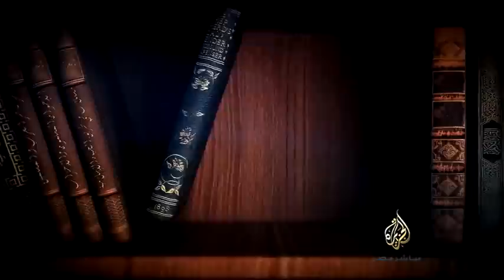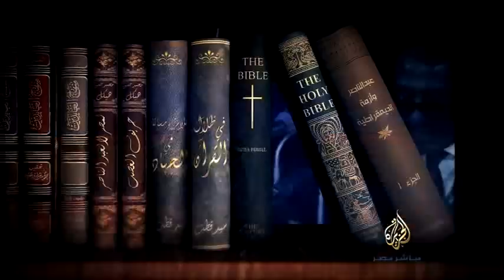سياسة في دين .. قضية "الخلافة " الرؤية الفقهية وموقف حركات الإسلام السياسي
د. محمد الصغيرـ مستشار وزير الأوقاف السابق
د.جمال عبد الستارـ أستاذ بكلية الدعوة جامعة الأزهر
د. حسن أبو هنية ـالخبير بالحركات الإسلامية